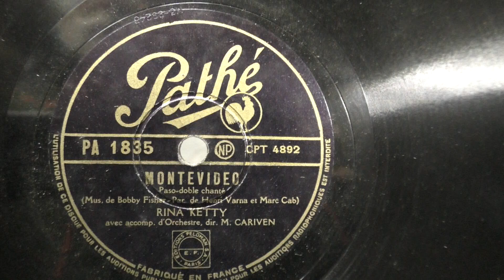Rina Ketty: Montevideo. (1939).